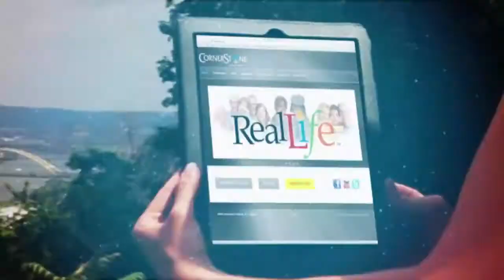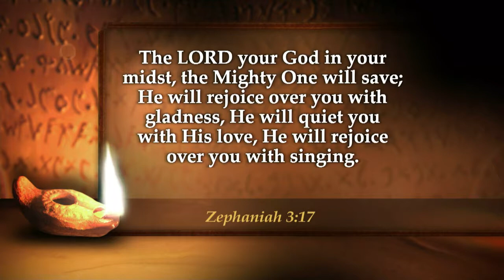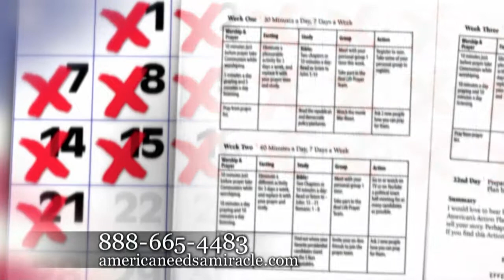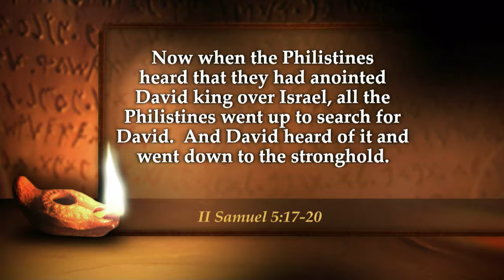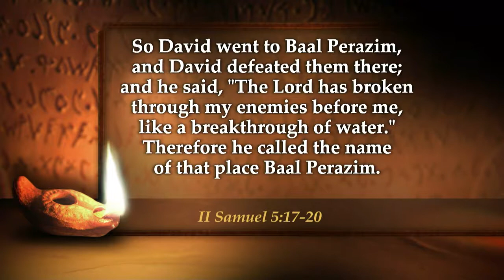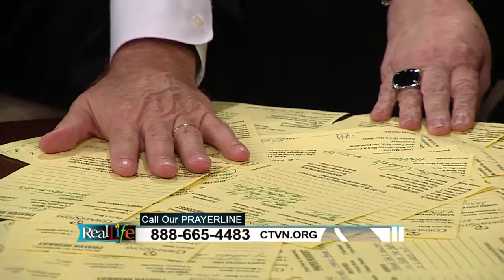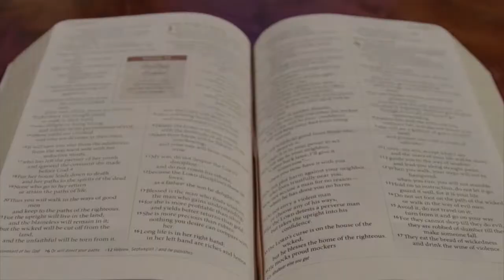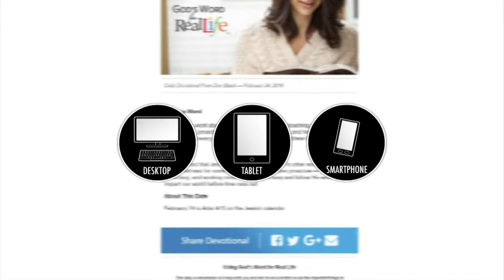Real Life - 5/13/2016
It’s our special ‘Signs and Wonders’ program.

We’re breaking down the supernatural.

We’ll show you how the power of prayer is manifesting into miracles.